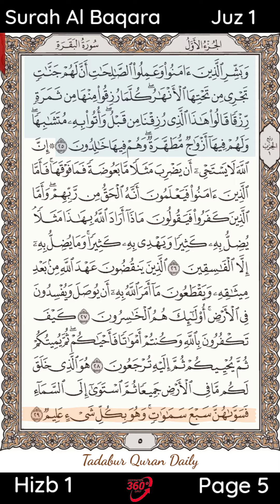Quran Recitation Page 5 Juz 1 Hizb 1 Surah Al Baqara 25-29 | Tadabur Quran Daily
Quran Recitation Page 5 Juz 1 Hizb 1 Surah Al Baqara Ayah 6-16  | Tadabur Quran Daily